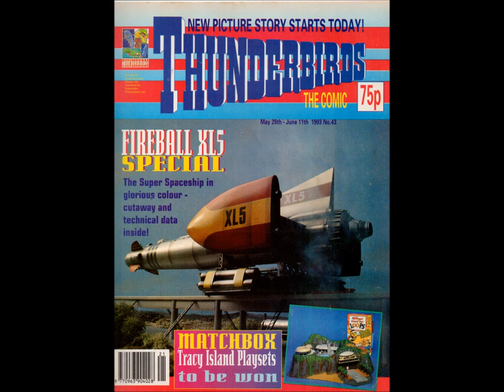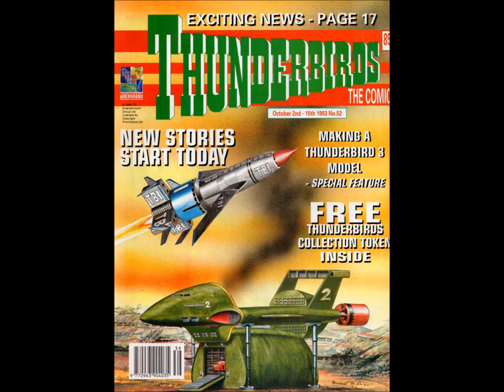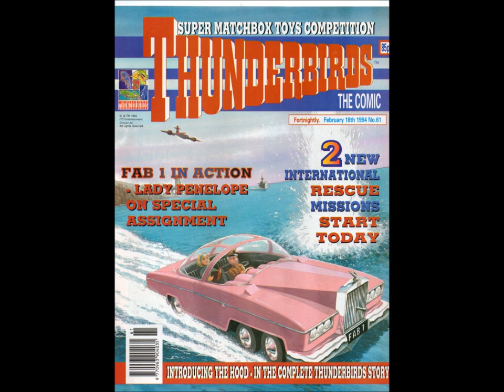Thunderbirds Comic Special ~ "The Complete Thunderbirds Story"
During the publication of Thunderbirds: The Comic, from Issue 35 (6th February 1993) to Issue 66 (29th April 1994) saw an interesting back story entitled "The Complete Thunderbirds Story", which explained how Jeff Tracy was inspired by the tragic loss of his wife to create International Rescue.